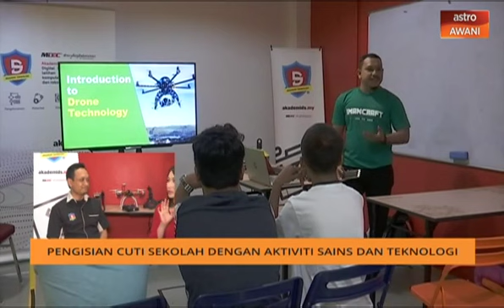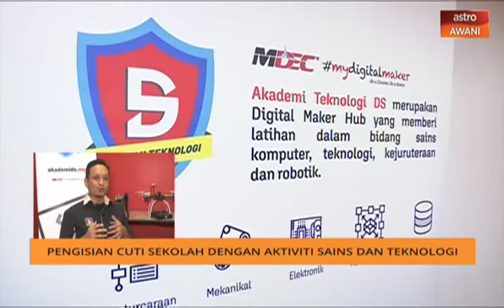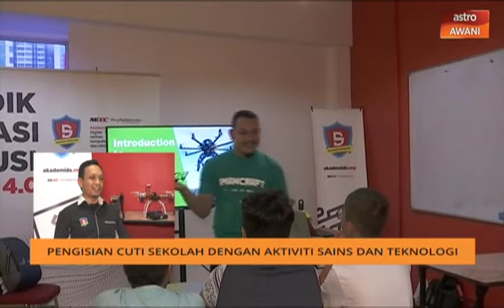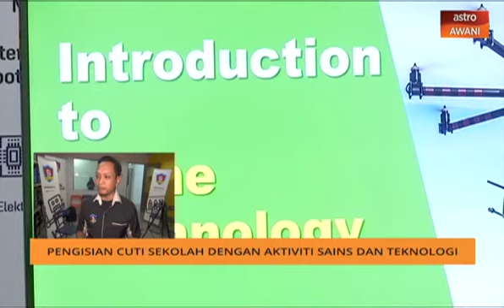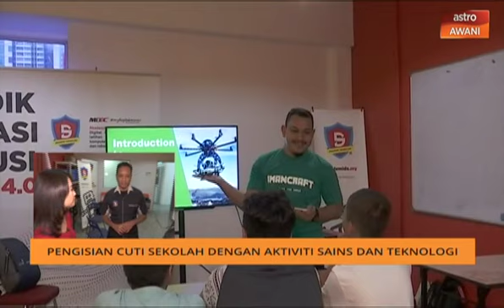AWANI Pagi: Pengisian cuti sekolah dengan aktiviti Sains dan Teknologi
AWANI Pagi bersama Pengarah Akademi Teknologi DS & Pakar Negara Bidang Pengoperasian Dron, Muhammad Ghazali Yaid membincangkan tentang pengisian cuti sekolah dengan aktiviti Sains dan Teknologi.